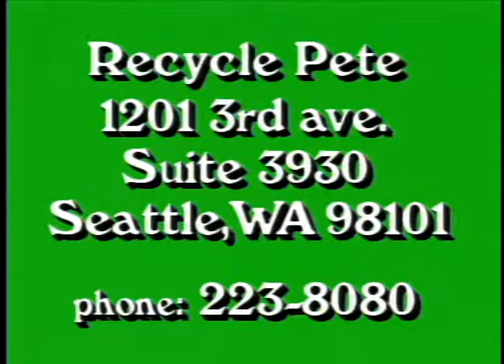Ranger Charlie Teaches Recycling with the help of Pete Montson / Aired 04/23/91